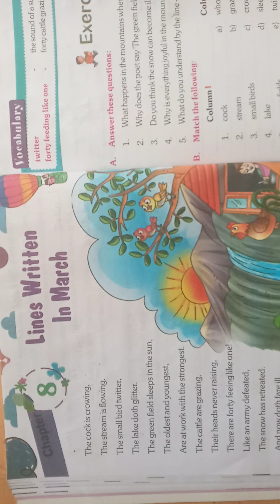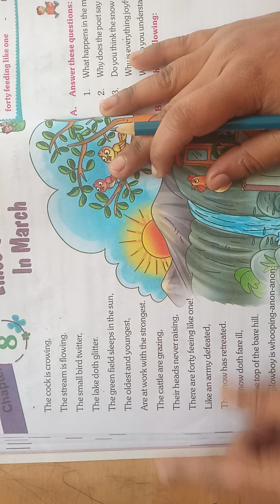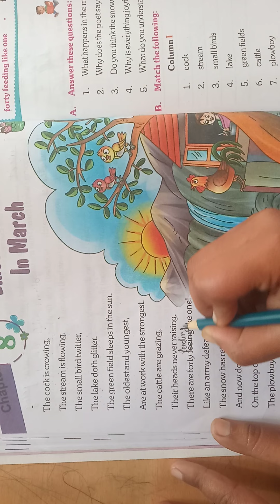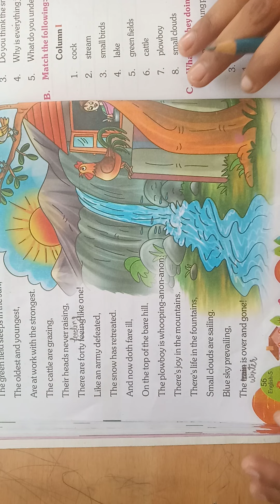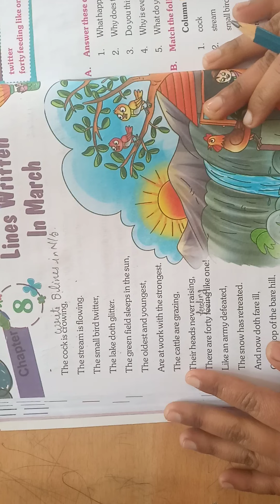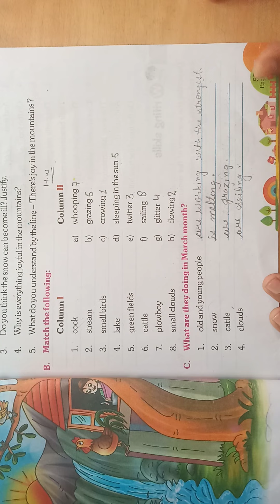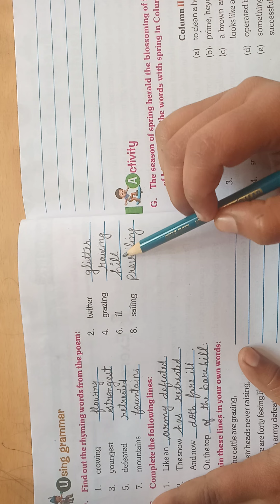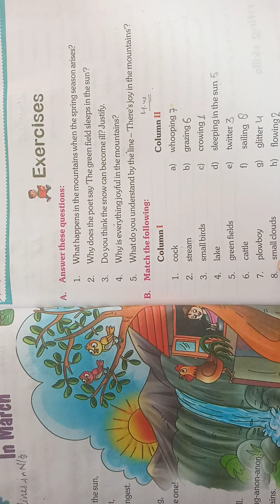Class-5th Eng reader Ch-8 p1